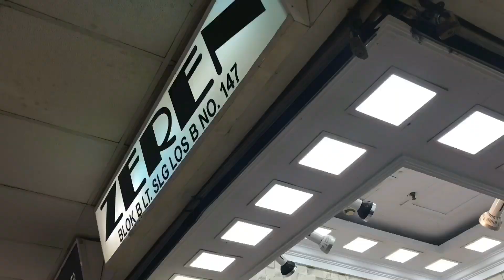BLOK F PASAR TANAH ABANG PUSAT JUAL GAMIS TUNIK DAN ATASAN MURAH, COCOK UNTUK DI JUAL LAGI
Haloo guys assalamualaikum welcome back to my channel hr ini aku lg ada di blok F pasar tanah abang ya guys aku ingin rekomendasi salah satu baju gamis syari di blok F pasar tanah abang..